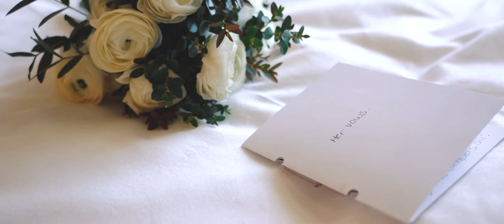Kristy + Braden - Fairmont Banff Springs Wedding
Well, here it is. The last wedding I filmed before the pandemic. A beautiful, intimate elopement at Fairmont Banff Springs.

One thing I really love is being able to capture those moments that are a little different. The behind the scenes realism that doesn't always get shown in video and photography. Such as the bride doing her mum's hair with a toothbrush in her mouth (sorry Kristy!) or even finding the time to snap some photos herself. These moments remind me that the day is real, the moment is real, and life isn't just a movie. It's better.